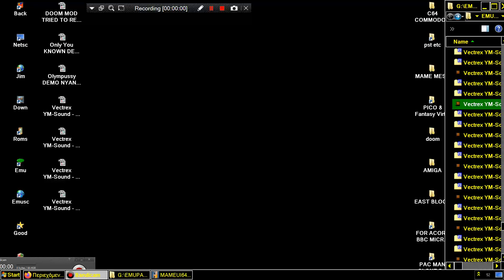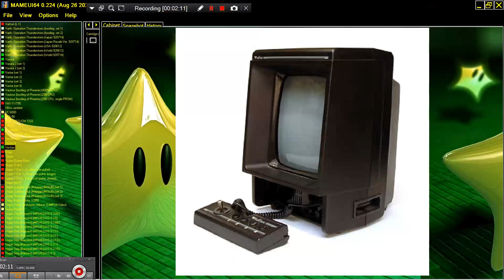Vectrex YM Sound Real Ghostbusters 1998Salomon, ChristopherPD GCE VECTREX MAME MESS PARAJVE GENERA